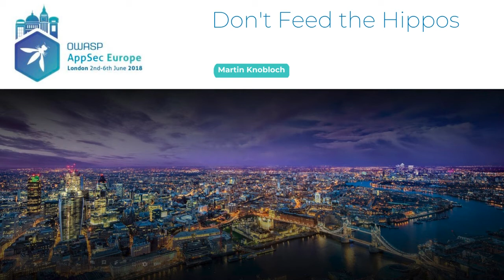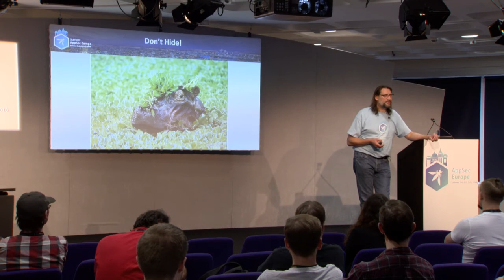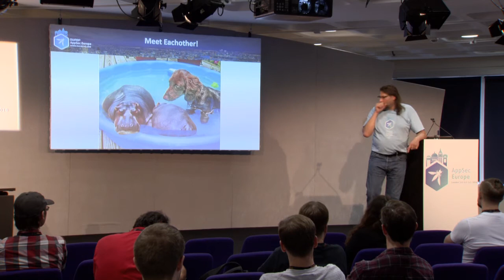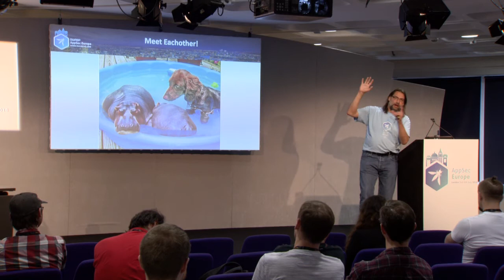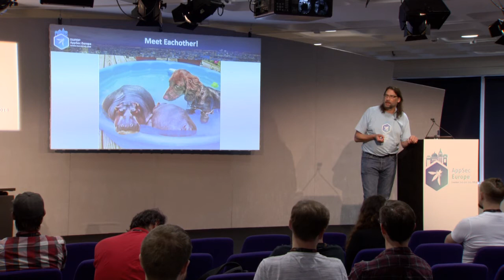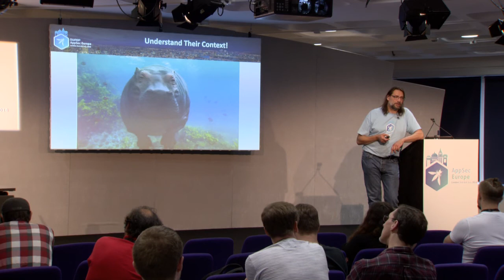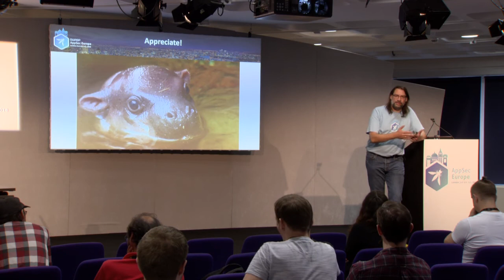Don't Feed the Hippos - Martin Knobloch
OWASP AppSec EU 2018 DevOps Track - Day 1, talk 4

The security community is trying to solve insecurity caused by bugs and flaws in software for many years now, but with what success?
We almost never look in successes and failures experiences in other areas, but we could really learn from. This talk is inspired by Ernesto Sirolli’s TED talk “Want to help someone? Shut up and listen!” about failures in the aid program’s around the world. Listening to Ernesto Sirolli, you cannot miss the similarity with the security community trying to tell developers how to write secure code.  This talk points out common failures of the security community when communicating with developers, trying to solve their problems without understanding what their problems really are.
Using the hippo-analogy for security failures, during the talks those ‘(in-)secure hippos’ are identified, advice on how to avoid them are provided, by anecdotes and best practices from the experience of the past 10 years in the security field as a consultant.